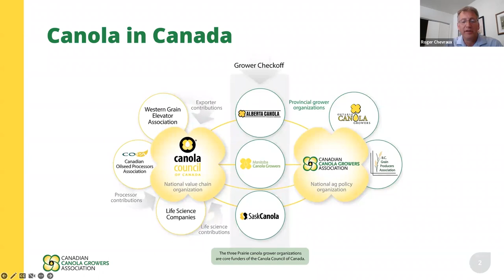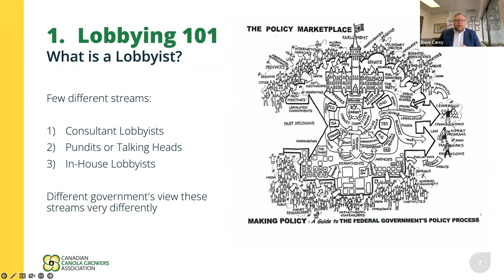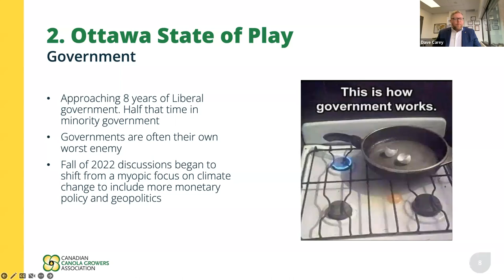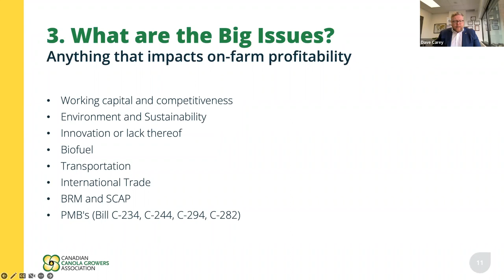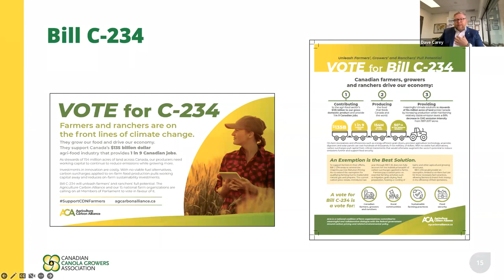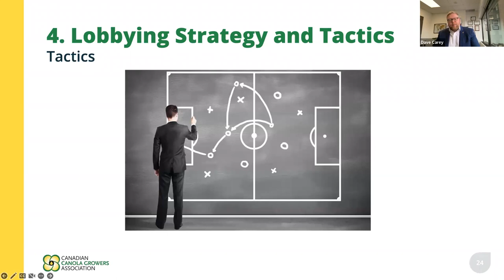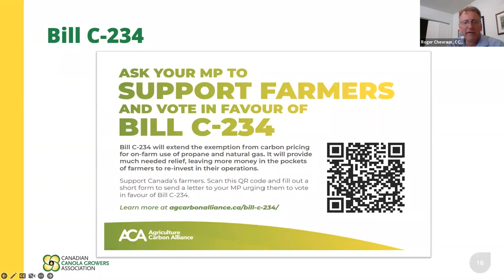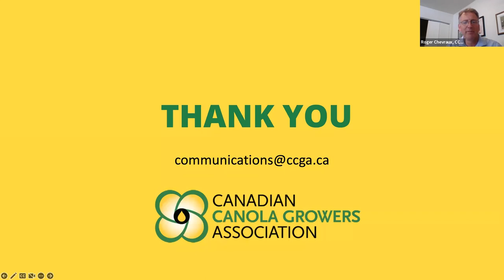Your Voice in Ottawa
After two years of virtually advocating on behalf of Canada’s canola farmers, Canadian Canola Growers Association is back engaging with decision-makers in person – but so is everyone else.

In this webinar recording, Dave Carey, CCGA’s Vice-President of Government & Industry Relations shows how influencing ag policy requires more strategy and collaboration than ever before. Recognized as one of the most active lobby organizations, learn how CCGA brings your voice to the forefront of ag policy in Ottawa.